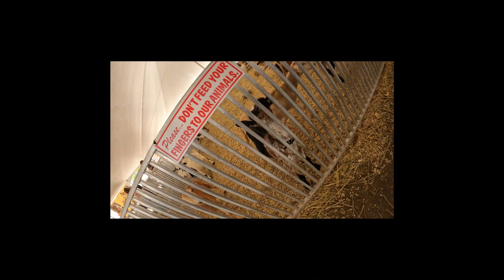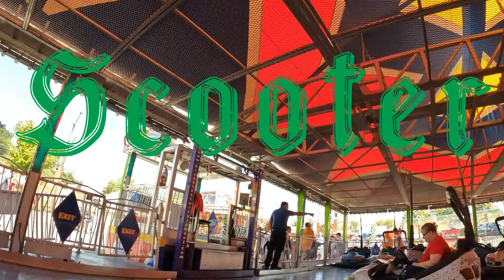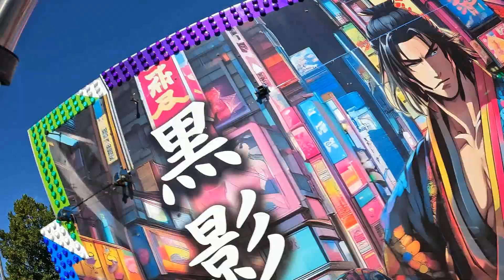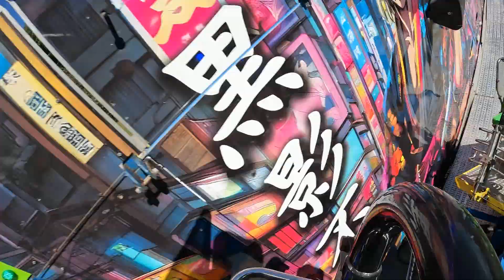104th Edition Tennessee Valley Fair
We are loving this day at the fair.     CHECK ME OUT ON THESE WEBSITES HERE IS SOME MUSIC I HAD TO USE: 🎵 Download This Track: / 57966274 📝 The following credit must be provided in your description when using this track

Track: God's Warrior - Hard Truth
Link ►    • God's Warrior - Hard Truth ★ Power Gr...  🎧 Submit a Track: if you want to get featured on Free Music Tunes, then fill this form: